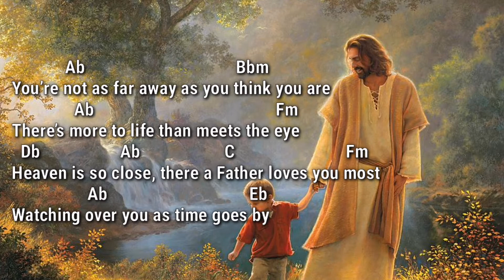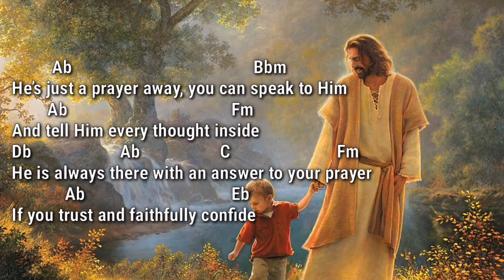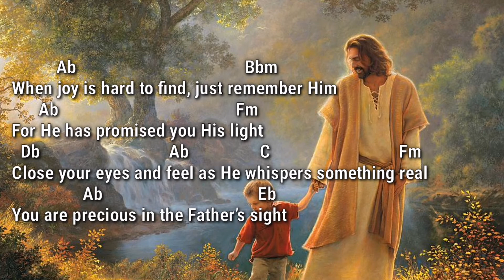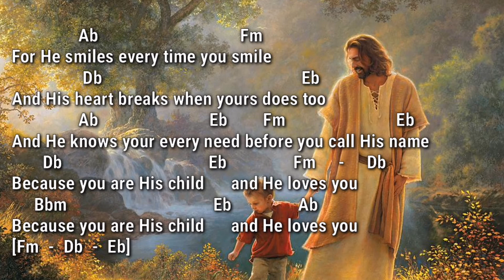You Are His Child (Sara Lyn Baril) | Piano Accompaniment with Chords by Kezia